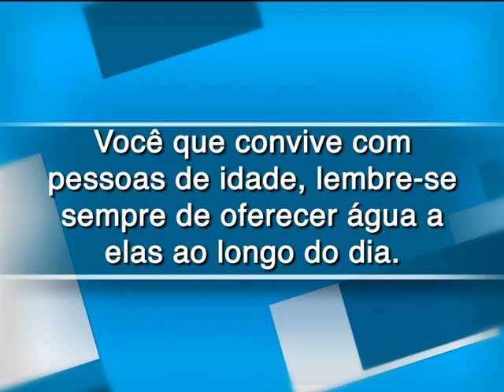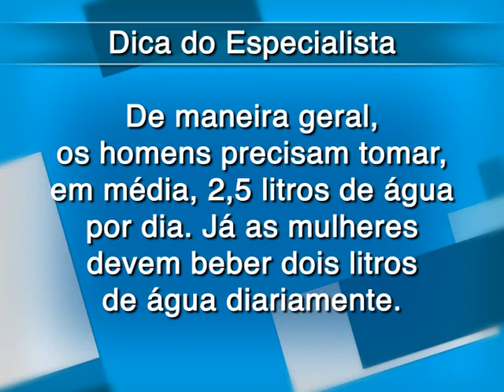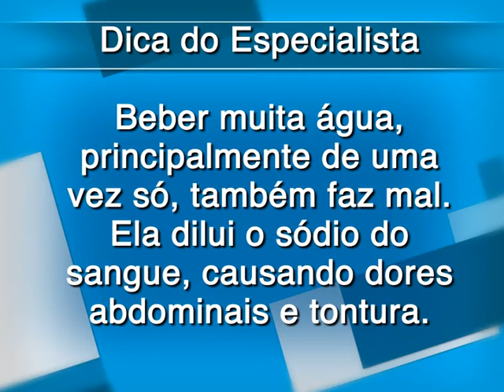É verdade que idoso tem que tomar mais água?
Conforme a idade de uma pessoa aumenta, seu corpo vai passando por uma série de modificações. E com quem é mais velho não deixa de ser diferente. O dr. Ivan Haidamus explica o porque o idoso deve tomar mais água e as melhoras no organismo no "Pausa Para a Saúde" de hoje.